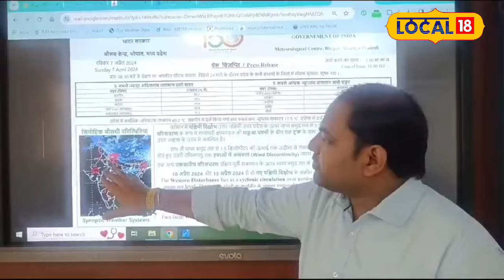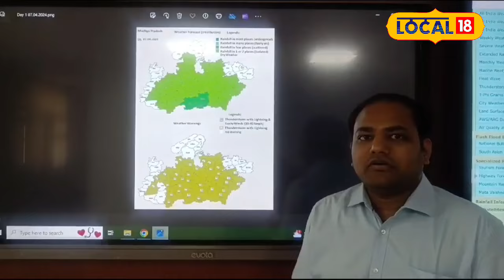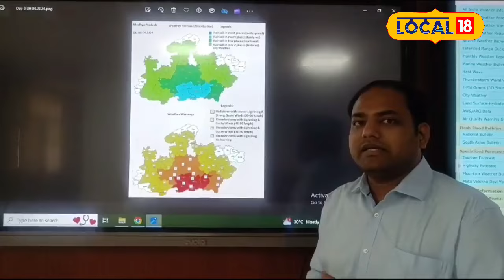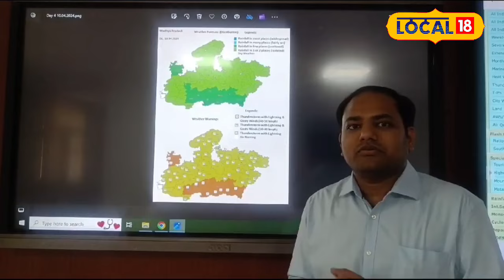Weather Update: मध्य प्रदेश में मौसम ने ली करवट, कई जिलों में बारिश का अलर्ट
The weather center has issued an orange alert of strong wind, rain and hail in Bhopal, Vidisha, Raisen and Sehore for 3-4 days before Gudi Padwa. Apart from this, there is a red alert for rain and hail in Betul-Narmadapuram.
मौसम केंद्र ने गुड़ी पड़वा से 3-4 दिन भोपाल, विदिशा, रायसेन और सीहोर में तेज हवा, बारिश और ओलों का ऑरेंज अलर्ट जारी किया है. इसके अलावा बैतूल-नर्मदापुरम में बारिश और ओलों का रेड अलर्ट है.